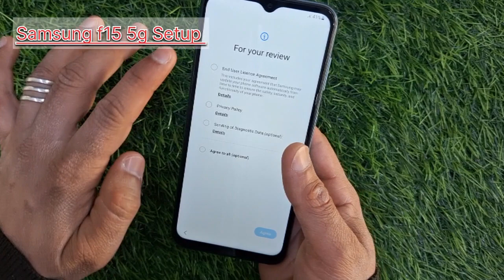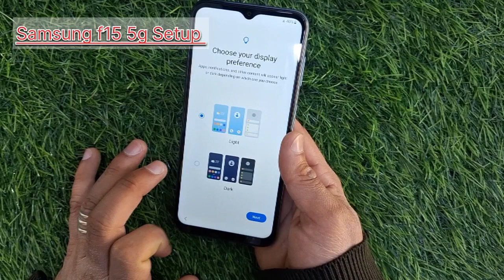Samsung F15 5g Starting setup | Samsung F15 5g chalu kaise Kare | How to start new Samsung F15 5g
Samsung F15 5g starting setup
Samsung F15 5g new phone start kaise Karen
Samsung f15 5g new phone chalu kaise Karen
Samsung f15 5g
How to start Samsung mobile
Samsung mobile chalu kaise Karen